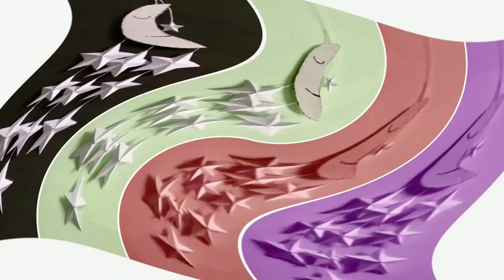Paper made wall hanging || Dream catcher- moon and stars || Aimy creations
Hello everyone
In this video I am going to show you how to make moon and stars wall hanging. This is super easy way to make wall hanging.. You can also try this.
If you have any suggestion or feedback regarding my video, let it share in comment, your response is precious to me and always appreciated.